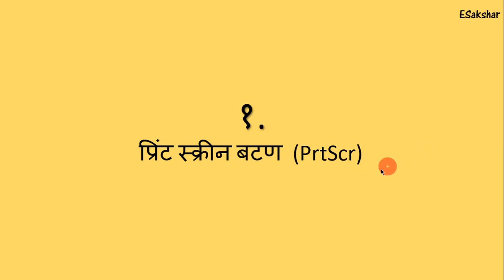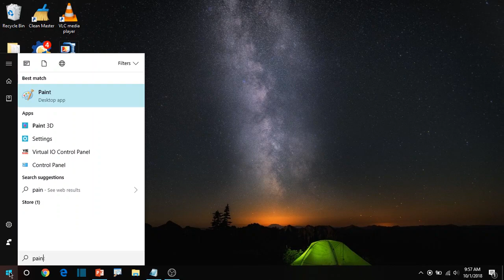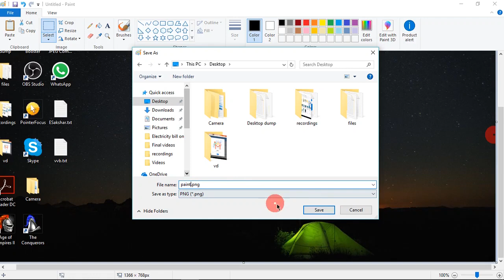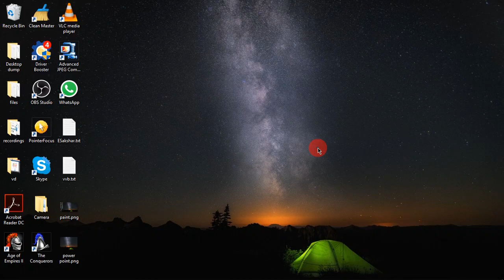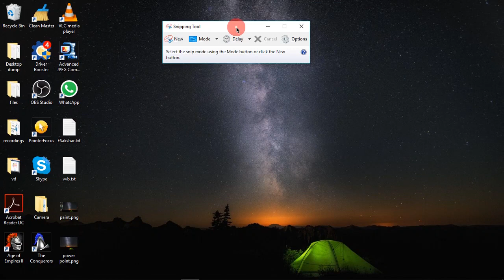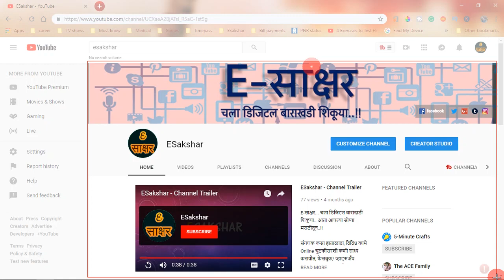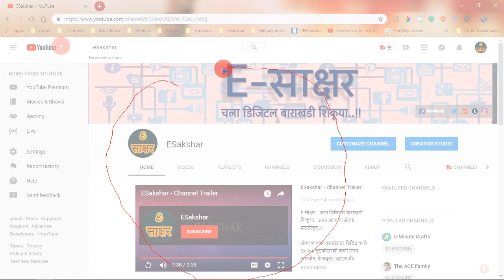How to Take A ScreenShot on Computer | Computer screen cha screenshot kasa ghyava? [Marathi][2018]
In this video, we will learn how to take a screenshot on your computer/laptop/PC on Windows.

how to take a screenshot on computer | how to take a screenshot on the laptop | how to take a screenshot on hp laptop | how to take screenshot on Windows 10 | how to take a screenshot on pc | how to take a screenshot of desktop | how to take screenshot of a web page
computer screenshot | how to take a picture of a computer screen

To know, How to create an account on IRCTC website click on the following link:
आय. आर. सी. टी. सी. वेबसाईट वर नविन अकाउंट कसे बनवावे, हे जाणून घेण्यासाठी पुढील लिंक वर क्लिक करा:

To watch Gmail related videos, click on the following link:
Gmail विषयी अधिक माहिती मिळवण्यासाठी पुढील लिंक वर क्लिक करा:

To watch WhatsApp related videos, click on the following link:
WhatsApp विषयी माहिती मिळवण्यासाठी पुढील लिंक वर क्लिक करा:

To understand the basics of Computer handling, click on the following link:
संगणकाची तोंडओळख करून घेण्यासाठी पुढील लिंक वर क्लिक करा:

To watch all videos by ESakshar, click on the following link:
इ-साक्षर चे सगळे व्हिडिओज बघण्यासाठी पुढील लिंक वर क्लिक करा:

भारतात किंवा भारताबाहेर भेटवस्तू ऑनलाईन कशा पाठवाव्यात हे जाणून घेण्यासाठी हा व्हिडिओ नक्की बघा..!
"How to Order a Gift Online? ऑनलाईन भेटवस्तू कशा पाठवाव्या? [Marathi][2018]"